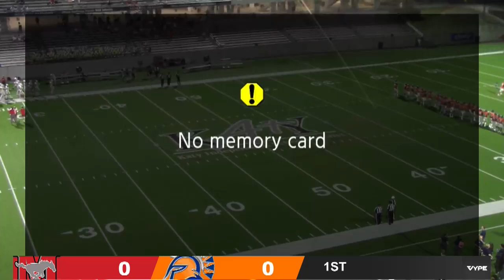8PM - Football: Memorial vs. Seven Lakes